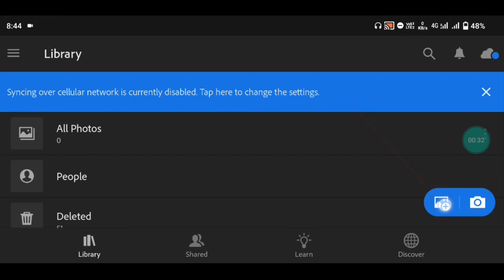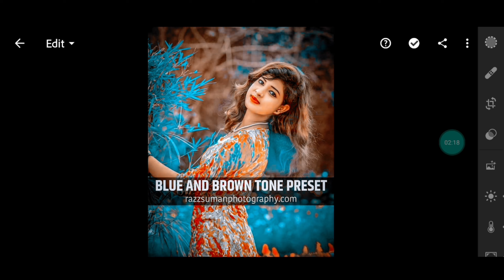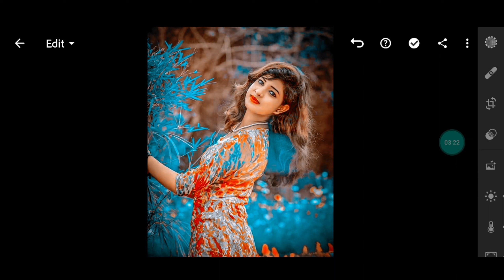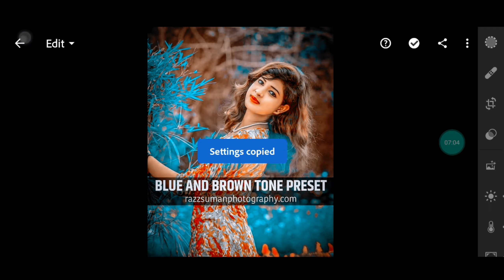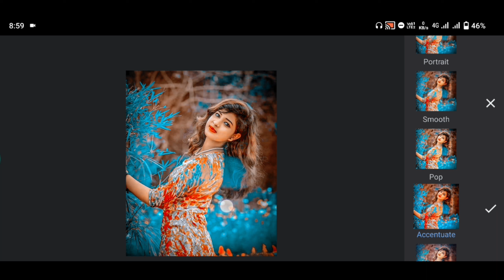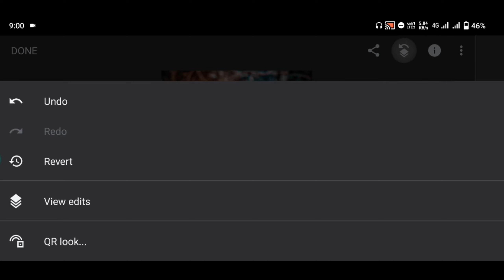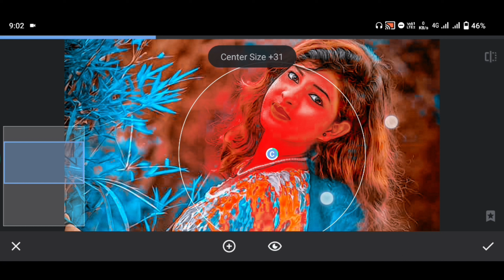Blue and brown tone lightroom preset download | Lightroom editing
Your queries ✅

blue and brown tone lightroom mobile
lightroom editing blue and brown
blue and brown tone lightroom
blue and brown preset
brown and blue lightroom preset
lightroom preset download
blue and brown tone editing
lightroom preset 2023 new
new lightroom preset download
lightroom editing
photo editing

🔰🔰🔰 USE EDITING APP FOR EDITING 🔰🔰🔰
                            {  LIGHTROOM }

Hashtags...